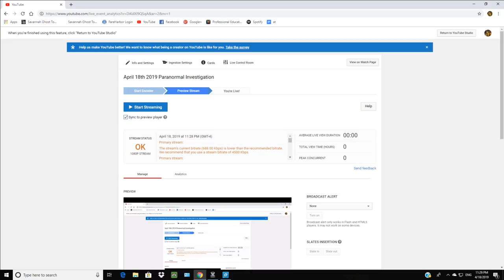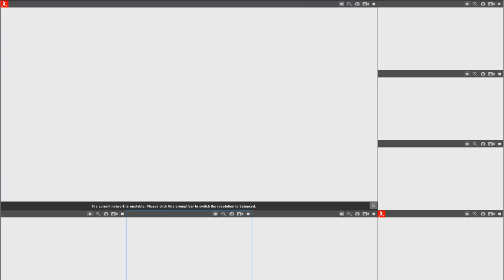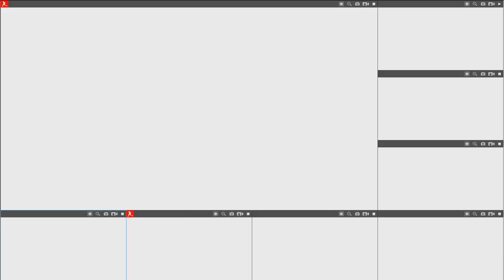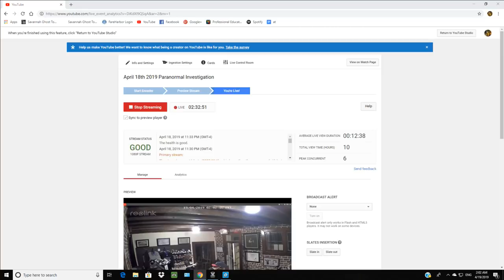Paranormal Investigation Live at the Sorrel-Weed House 4/18/19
Follow our guests tonight as they investigate for paranormal activity in the haunted and historic Sorrel Weed Mansion and Carriage House.